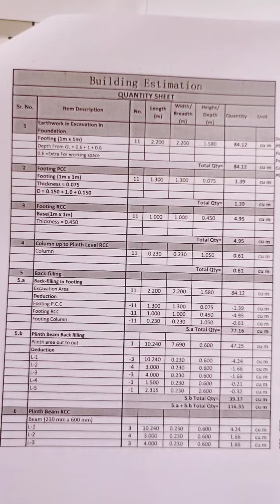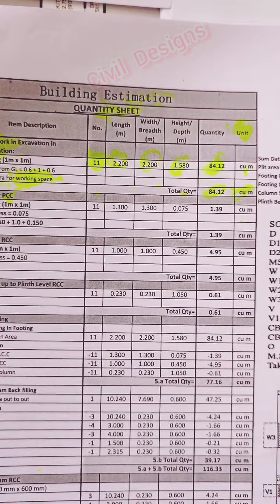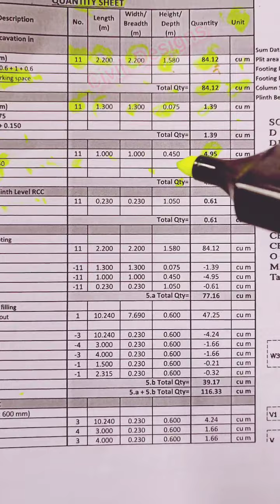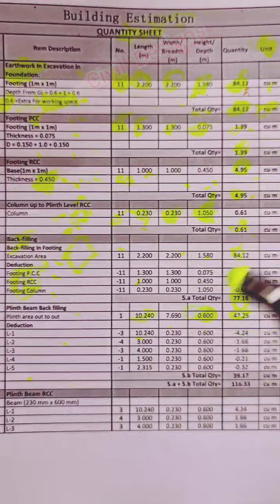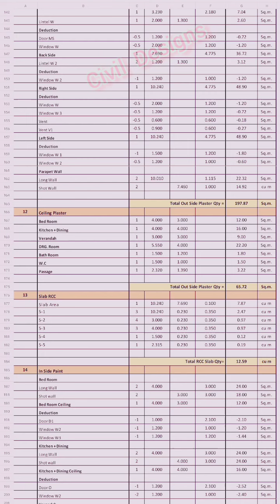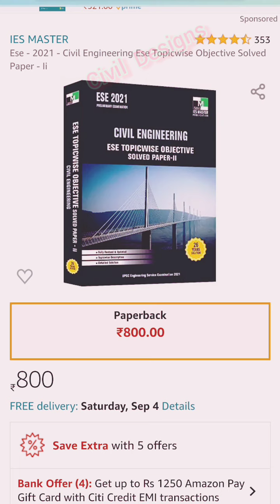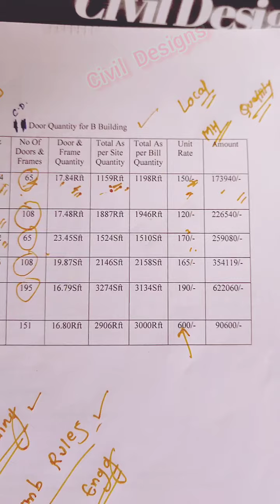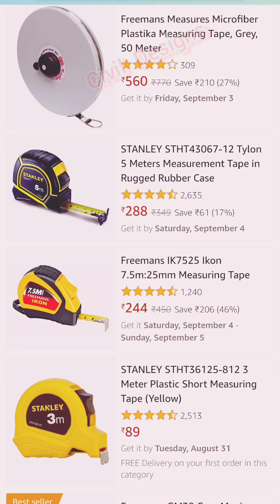Building Estimate part 1